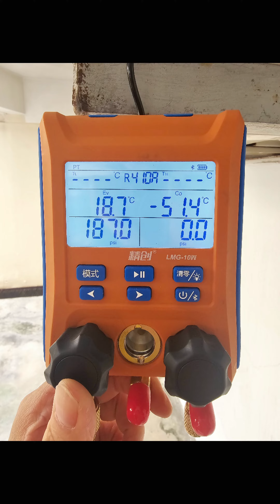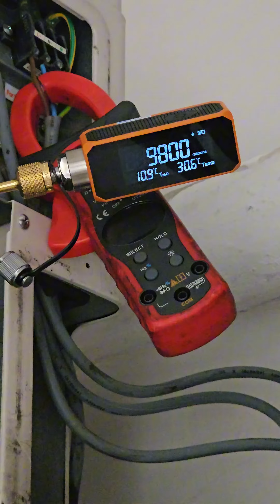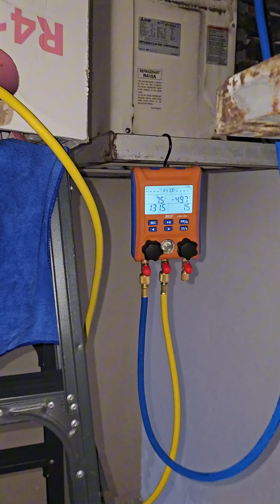🎯 Professional 🎯 Evacuation on Mitsubishi Electric Starmex by iAircon.sg ❤️ Uncle Eric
🎯 Professional 🎯 Evacuation process on Mitsubishi Electric Starmex Air-conditioning Systems pulling deep vacuum with full flow vacuum hose, recharging fresh & new R410A refrigerant into the systems for best cooling efficiency, power consumption, stability, reliability & for longest durability on all system components to avoid unforeseen breakdowns by iAircon.sg ❤️